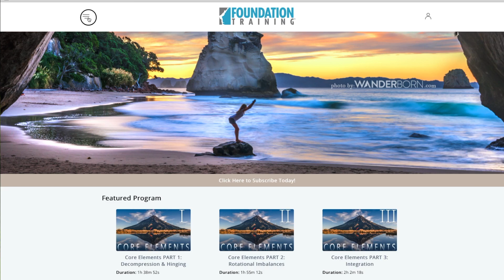Foundation Training Is Offering a Special Course for Surfers and Outdoor Lovers - The Inertia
Foundation Training, whose clients include Kelly Slater, Lakey Peterson, Billy Kemper, Mikey Redd, and many elite surf and outdoor athletes, is teaming up with The Inertia for a course designed specifically to help surfers. The Inertia: The Definitive Voice of Surf, Mountain, and Outdoors //